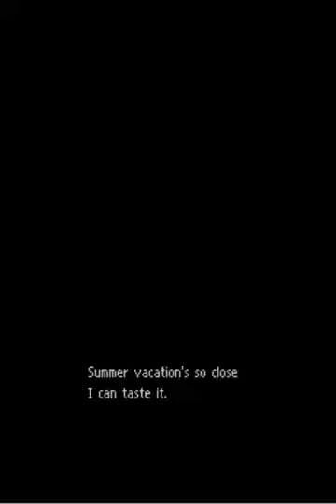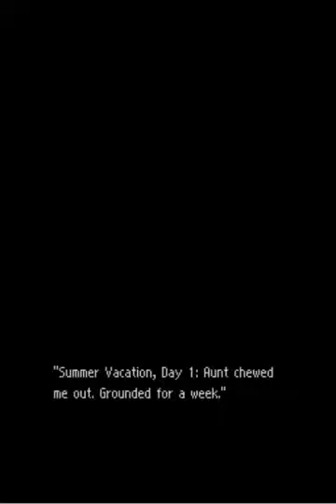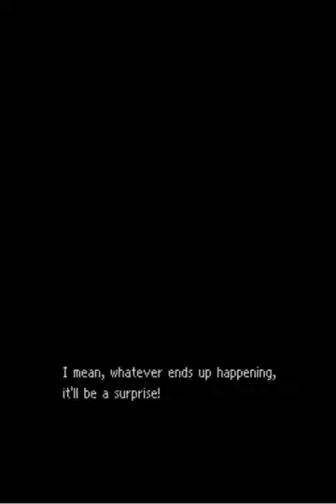Let's Play FFTA2! Part 1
Annnnnnnnnd we're back, with a backlog of like 50 videos that I never uploaded. That's entirely my bad. Anyway, I'mma start with Final Fantasy Tactics A2: Grimoire of the Rift for the Nintendo DS. Expect to see one video a day for the next few weeks, mostly of this, and a few one-shot LPs.